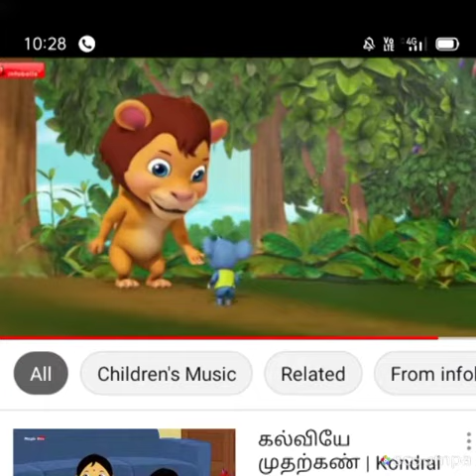SJV N&P Singamum sundalium